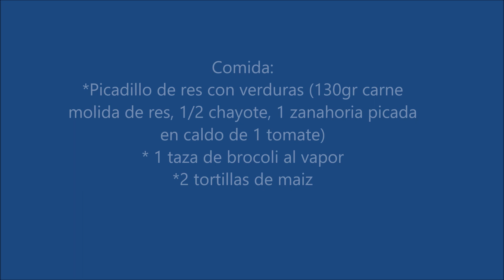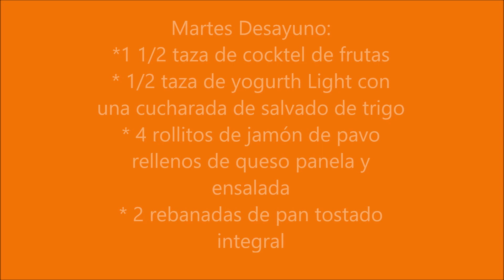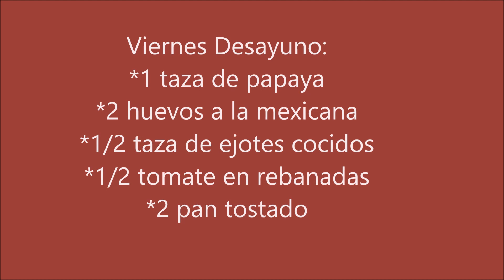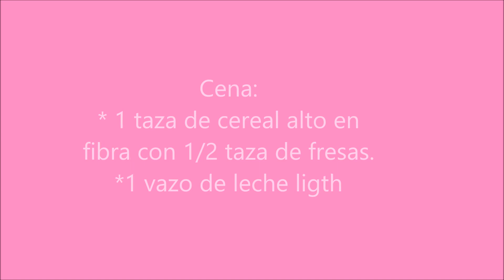Mi Dieta: Semana 1 - 9kg menos en 1 mes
Mis amores, lo prometido es deuda!! Hoy les traigo la dieta que he llevado por 4 semanas, las cuales me han ayudado a bajar 9 kilos en un mes. Como es algo extenso poner las cuatro semanas aquí, he decidido dividirlo en 1 vídeo por semana!
Espero les sirva a ustedes tanto como ami!!
Cualquier duda o comentario dejemelo saber y yo con gusto les contesto!

Las amooo muchisimo!!